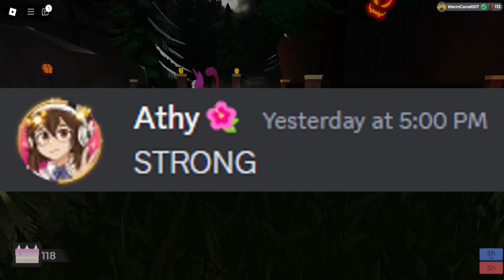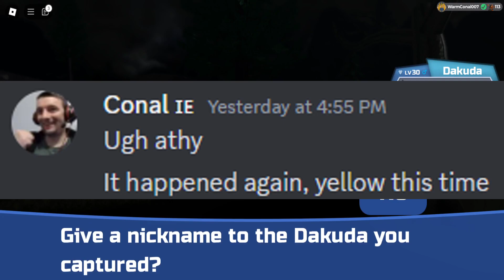50 boost tokens in Haunted Woods, How lucky will I be?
In this video I go over how i got on in the loomian legacy halloween event. I explain the story and history of the event. How lucky will I be in the loomian legacy halloween event